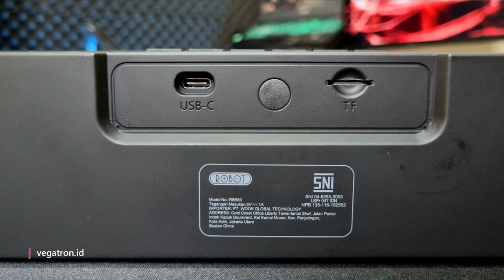ROBOT RB580 RGB tapi BUKAN GAMING